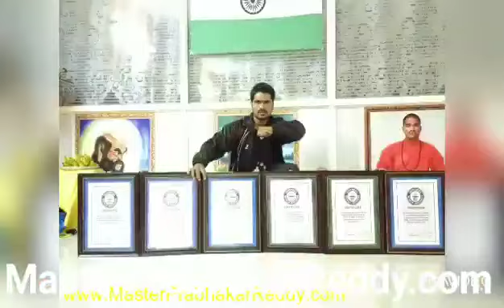Andhra Pradesh Kshtriya Weapons Karate Master Prabhakar Reddy Indian Martial arts +91 9849465401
International Martial arts Expert 24 Guinness Book Of Records Holder Master Prabhakar Reddy is a International Black Belt 6 Dan, 29 Years Martial arts Experienced Expert Master Prabhakar Reddy Teach 4,00,000 above Students in the World level.He Trained China Shaolin Temple Japan,Thailanad Malaysia and Indian Martial arts. Master Prabhakar Reddy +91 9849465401